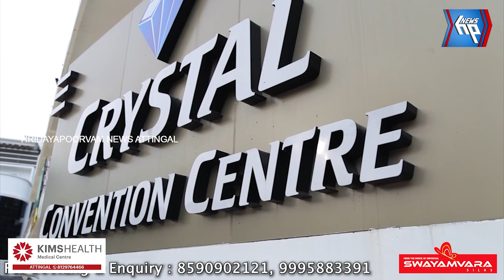ദമ്പതിമാരെ പെട്രോൾ ഒഴിച്ച് തീ കൊളുത്തിയ സംഭവത്തിൽ ഒരാൾ മരണപ്പെട്ടു